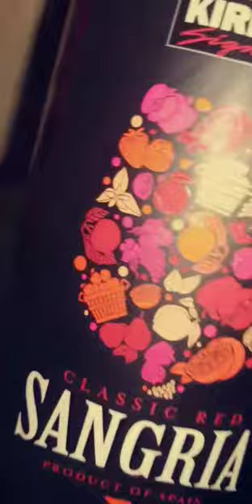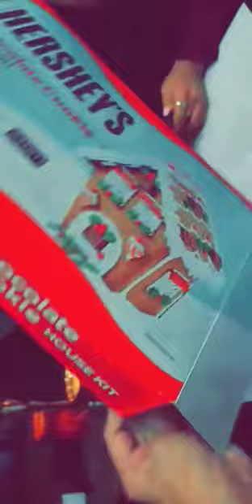Thanksgiving Dinner 2017!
Cooking all day just to gobble it down in 20 seconds! Food was amazing!